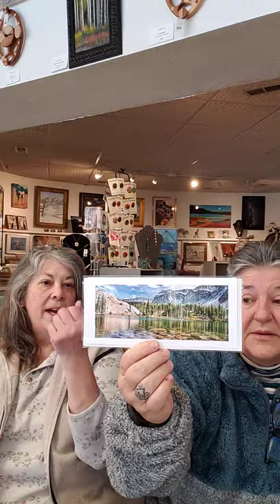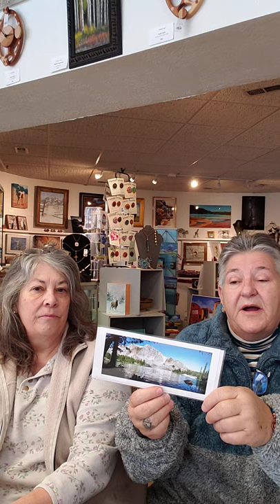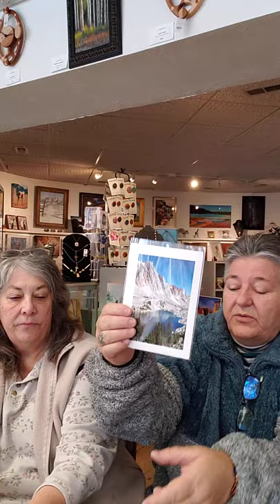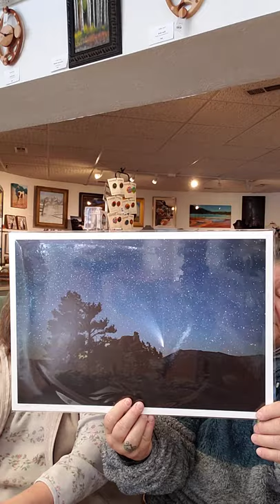unboxing New Arrivals - Susan Davis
Susan's beautiful photos depict the magnificence  of Wyoming' s big skies, majestic mountains and our wildlife.